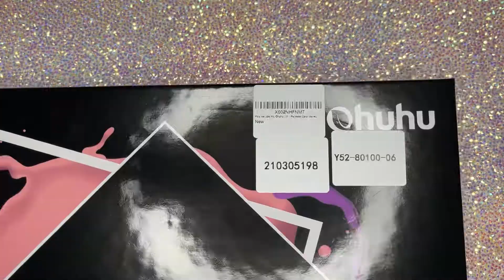Ohuhu 12 Color Rainbow Polygel Kit Unboxing | Fun French Nail Swirl Design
Hi guys! This video was meant to go up a few days ago but I wasn't able to edit it, so I got it done now and am ready to show you all this set I came up with using this polygel kit Ohuhu was so nice enough to send me! I hope you all love this set as much as I do. Sorry for constantly repeating myself in the voiceover, I'm still getting use to recording voiceovers!

Hand file
Cuticle bit set
Lint Free Wipes
Young Nails Swipe
Top Coat: NotPolish Gloss It